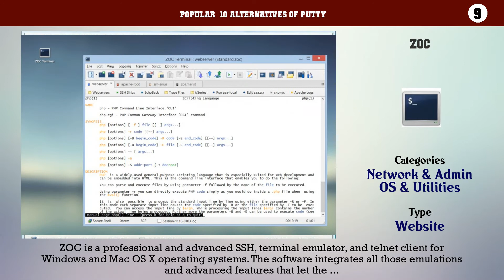PuTTY | Top 27 Alternatives of PuTTY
Popular  10 Alternatives of PuTTY

10. KiTTY
9. ZOC
8. PowerShell
7. Cmder
6. FireSSH
5. SecureCRT
4. ConEmu
3. Console
2. Cygwin
1. Terminator